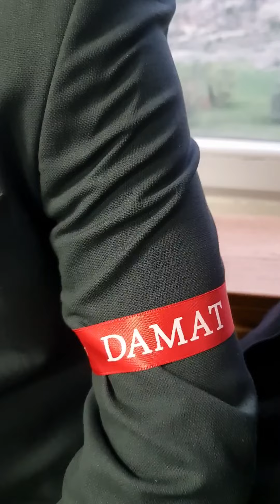Çamlıdere elvanlar köyünde kına gecesi kazanlar kaynadı ahali geldi şeref özarslan gezen_adam06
Çamlıdere Belediye Başkanı Adem ceylanında katılımı ile köy kına gecesi ankara çamlıdere Elvanlar Köyü elvanlar Köyü muhtarlığı elvanlar Köyü derneği